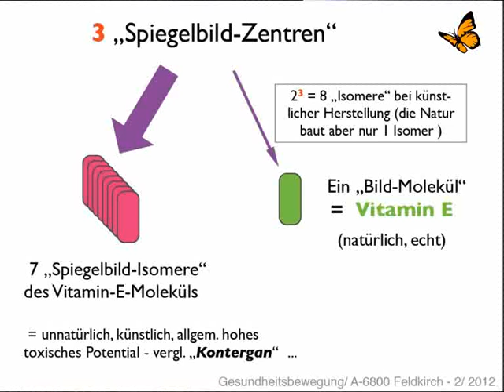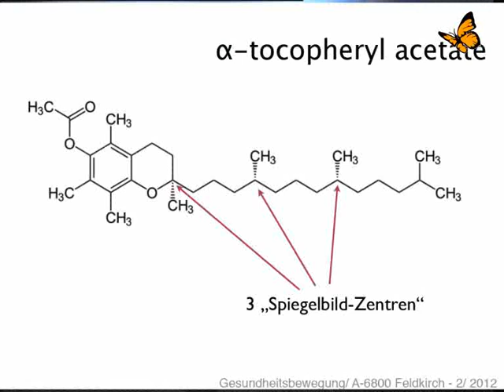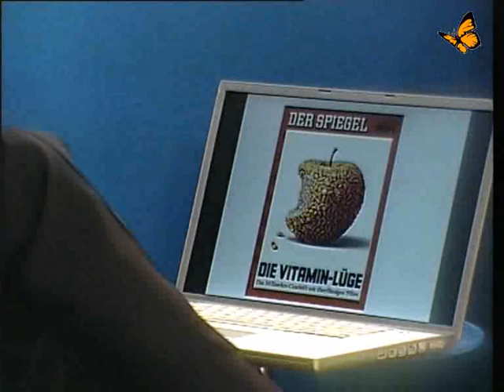Vitamine und Hochwertige Lebensmittel